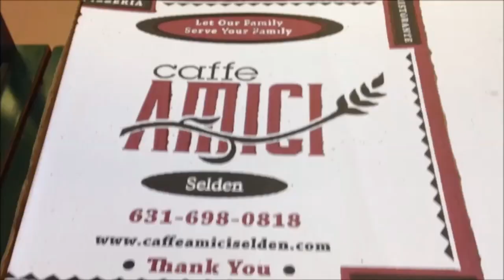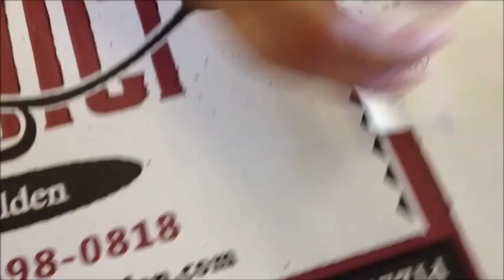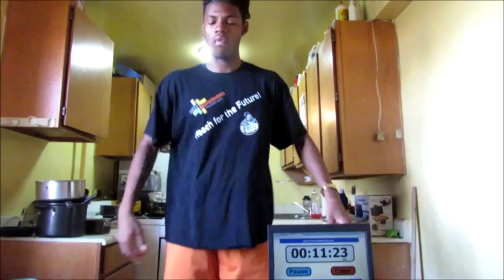MASSIVE PIZZA CHALLENGE!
Taking down a extra large pizza pie. This was crazy, my 1st official food challenge ever! Hope you guys enjoy this